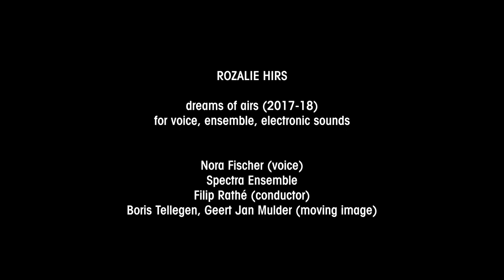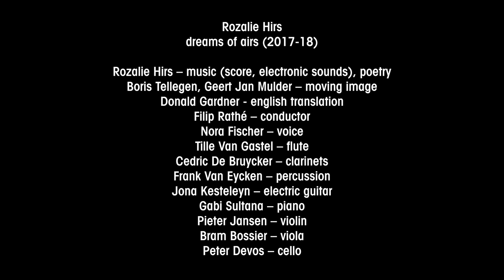Rozalie Hirs: dreams of airs (2017-18) Official Video [HD]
'dreams of airs' (2017-18) is a cycle of poetry and music by Rozalie Hirs. Its sound world features eight musicians, a singer who speaks, and electronic sounds. The visual artists Boris Tellegen and Geert Jan Mulder designed a live video installation for the performance. The total duration of the performance is around 60 minutes.

Thanks to the Netherlands Performing Arts Fund and the Stimuleringsfonds Creative Industry for financial support. Thanks to MacDowell Colony, Yaddo, and Maison Dora Maar for their generous and indispensable residencies and fellowships. With special thanks to Johan Reyniers (dramaturgical advice) and Martín Mayo (amanuensis).

Rozalie Hirs – music (score, electronic sounds), poetry
Boris Tellegen, Geert Jan Mulder – moving image

The trailer contains excerpts from the world premiere on 10 November 2018 at November Music, Den Bosch, The Netherlands, performed by:

Filip Rathé – conductor
Nora Fischer – voice
Tille Van Gastel – flute
Cedric De Bruycker – clarinets
Frank Van Eycken – percussion
Jona Kesteleyn – electric guitar
Gabi Sultana – piano
Pieter Jansen – violin
Bram Bossier – viola
Peter Devos – cello

The score of dreams of airs (2017-18) by Rozalie Hirs is published by Deuss Music, The Hague, The Netherlands. The poems are published in Rozalie hirs' poetry books 'gestamelde werken' (Amsterdam: Uitgeverij Querido, 2012) and 'gestammelte werke' (Berlin: kookbooks, 2017).

With special thanks to Quentin Meurisse (sound diffusion), Johan Reyniers (dramaturgical advice), Martín Mayo (amanuensis), and Greet Swinnen (production). Thanks to the Netherlands Performing Arts Fund and the Stimuleringsfonds Creative Industry for financial support. Thanks to MacDowell Colony, Yaddo, and Maison Dora Maar for their generous and indispensable residencies and fellowships. Further performances took or will take place at TivoliVredenburg (Serie Avontuurlijke Muziek), Orgelpark. among others.